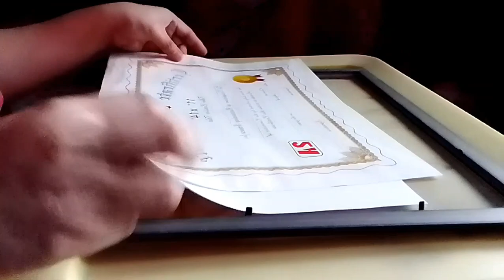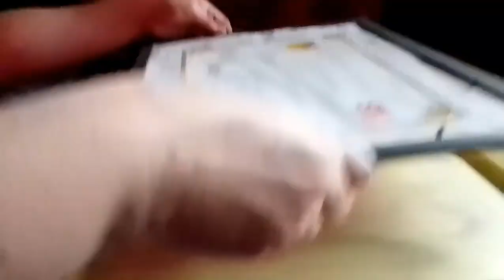Hello Kitty 5D Diamond Painting Final